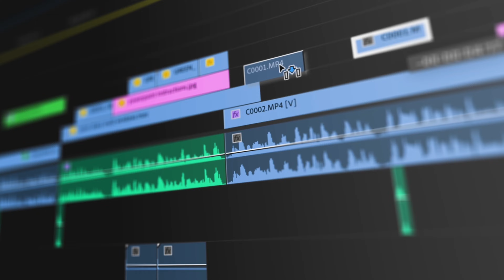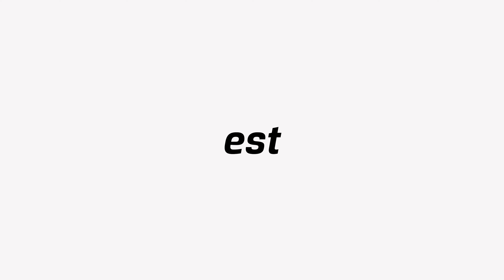Un SSD Kingston pour chaque besoin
Des ordinateurs portables aux ordinateurs de bureau, et des data centers à votre domicile, les SSD Kingston apportent une fiabilité optimale à tous les systèmes clients et entreprises

Kingston fabrique des SSD SATA 2,5" parfaits pour les ordinateurs portables de tous les jours, des SSD NVMe M.2 à hautes performances, très appréciés des créateurs de contenus, et des SSD SATA et U.2 pour les data centers.

Améliorez les performances d'un ancien PC portable ou fixe en remplaçant son disque dur par un SSD Kingston. Les SSD SATA et NVMe rapides et fiables de Kingston sont également un excellent choix pour les PC neufs, les serveurs et les intégrateurs système.

Améliorez le stockage dans un ordinateur portable ou fixe en remplaçant son disque dur interne, ou un SSD de faible capacité, par un SSD Kingston. Ils répondent aux exigences des nouveaux PC assemblés et des stations de travail à hautes performances. Chacun des SSD SATA et NVMe de Kingston est testé pour sa fiabilité, sa qualité et ses performances.

Les SSD Enterprise SATA 3.0 et NVMe Data Center (DC) de Kingston ont été développés avec des contrôles de qualité stricts et une procédure de tests rigoureux. Ils apportent donc une cohérence infaillible à toutes les charges de travail qui nécessitent des niveaux IOPS aléatoires élevés en écriture et en lecture.

Que vous ayez besoin de télécharger et de stocker d'importants volumes d'images et de fichiers audio, ou de livrer rapidement des projets en respectant des délais, les SSD Kingston vous aideront à atteindre vos objectifs grâce à leur fiabilité et leur rentabilité.

Les data centers peuvent bénéficier d'une fiabilité et d'une cohérence axées sur les performances sur toutes les plateformes de serveurs grâce aux SSD SATA et NVMe de Kingston. Les SSD de la gamme Entreprise de Kingston répondent aux besoins de vos activités et de votre centre de données en vous apportant des solutions de stockage de haute qualité.

Depuis les centres de données du monde entier jusqu'à votre ordinateur personnel,  Kingston est avec vous.